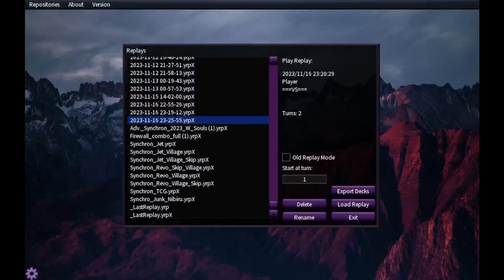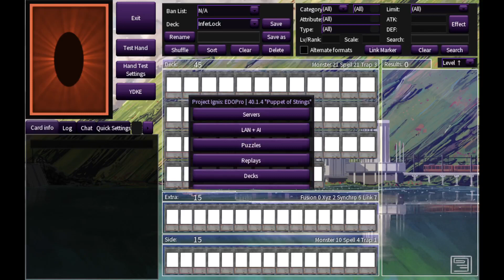Infernoble Sinful Engine Fenrir - Combo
This is a two card combo using Connector and Sinful engine, featuring the new Infernoble DUNE support as well as the new card "Angel Ring" from Age of Overlord.